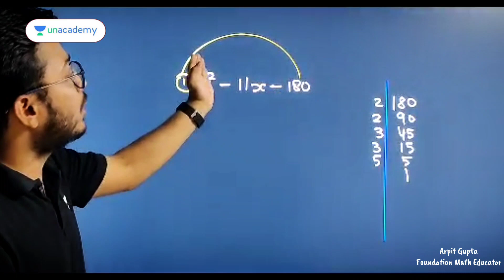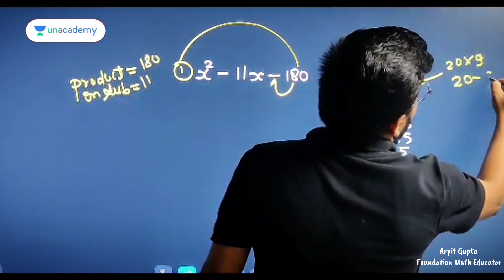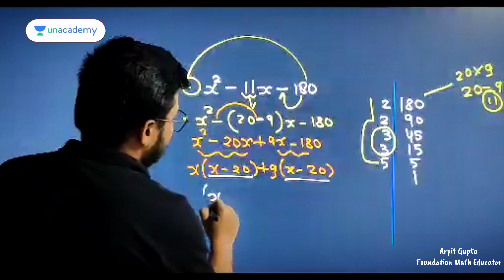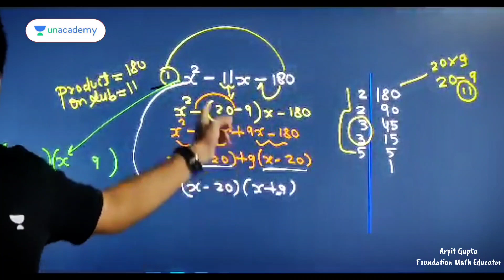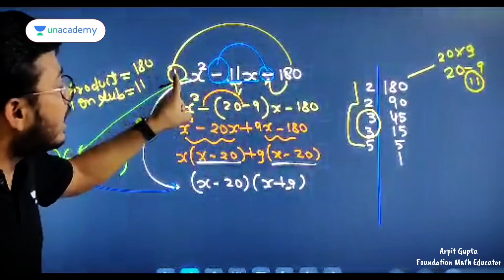Factorisation By Splitting the Middle Term By Arpit Gupta sir ! Tricks of Math ! Unacademy Pune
Join our Telegram group - Pune Pulse by Unacademy -

Hello Learners!

Unacademy Centre Is finally launched in Pune |
Learn with your Top Educators and turn your dreams into reality.

Visit today at the Unacademy PCMC center.
Centre Address:- Vasant center, Anand Nagar, Chinchwad. 411019

Swargate Branch: Omicron P-A, 2, Shankar Sheth Road, Opp. HDFC Bank